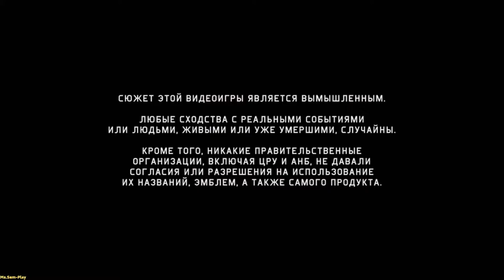Tom Clancy’s Splinter Cell: Blacklist ➤ Hackers(Хакеры) №15